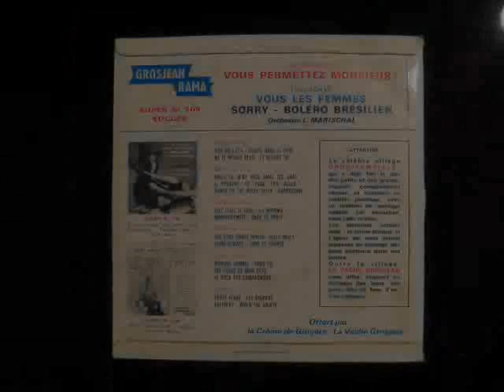Vous Permettez Monsieur (Adamo) - Grosjean Rama n°109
Les disques 45 tours de la collection Grosjean Rama étaient une offre publicitaire de la marque La Vache Grosjean.
Ceux-ci étaient composés de 4 titres : 2 reprises de succès de l'époque et 2 autres chansons ou musiques originales.

Ici, dans le disque n°109, les 4 titres sont :
A - Vous Permettez Monsieur d'Adamo, chanté par Gil Bernard
    - Boléro Brésilien
B - Vous les femmes d'Enrico Macias, chanté par Tonio Soave
    - Sorry
Le tout dirigé par l'orchestre de Louis Marschall.